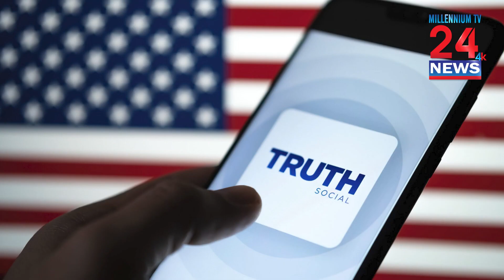Trump is selling ‘God Bless the USA’ Bibles for $59 99 as he faces mounting legal bills